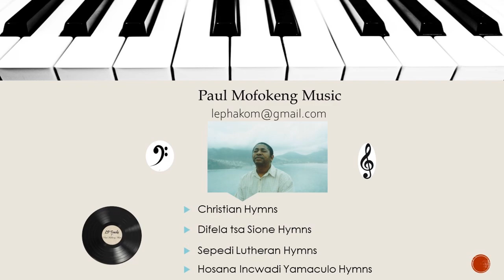One Minute Videos: Hosanna Incwadi Yamaculo Hymn 61 Ngqobani abemi ngase Jordan - Paul Mofokeng